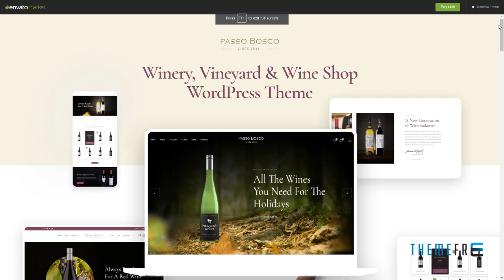Passo Bosco - Wine and Vineyard WordPress Theme Suharto Arata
Columns 4+

 Layout Responsive

 Tags agriculture, alcohol drink, beverage, farm, food, vineyard, wine, wine house, wine maker, winegrower, winemaking, winery, woocommerce